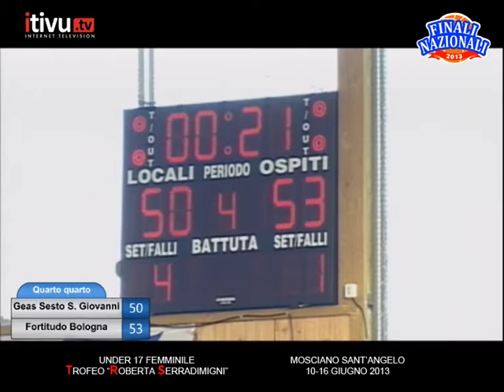Finali Nazionali Basket U17F 2013 | Mosciano | Finalissima Fortitudo-Geas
Mosciano Sant'Angelo, Palasport, domenica 16 giugno 2013.

FINALE 1° e 2° posto delle Finali Nazionali 2013 di Basket Femminile Under 17, Trofeo Roberta Serradimigni.

FORTITUDO ROSA Bologna 54
GEAS BASKET Sesto San Giovanni 50
Telecronaca di Luca Maggitti e coach Franco Ghilardi.

IL RESOCONTO DELLE FINALI SU ROSETO.com.

LA PAGINA FACEBOOK DELLA MANIFESTAZIONE
Comunicati, foto, notizie, link interessanti.